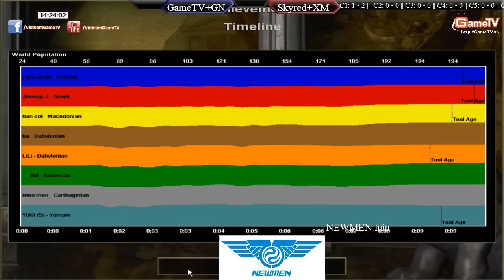GameTV+Gunny vs Skyred + Xi Măng Ngày 12 06 2015 C1T4